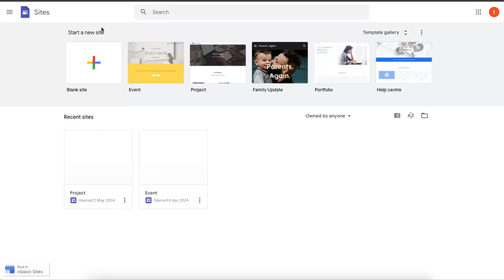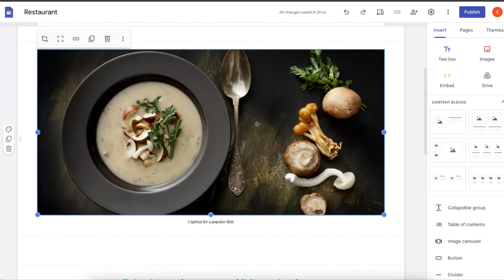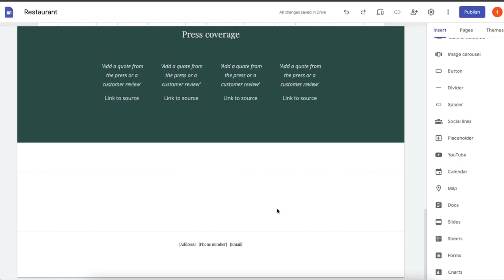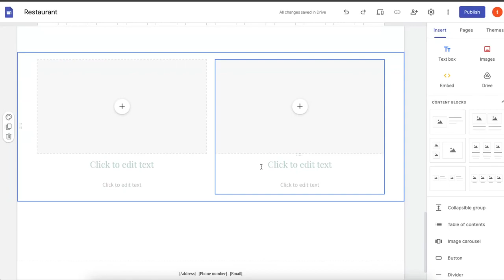Cómo crear un blog en Google Sites